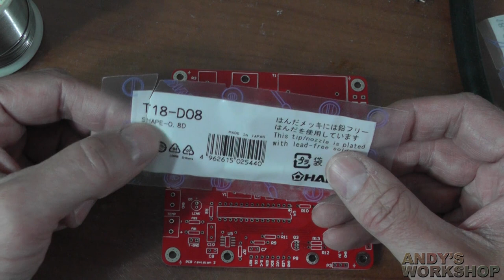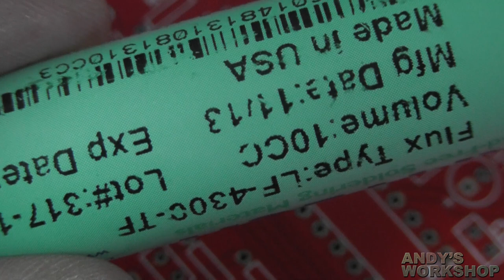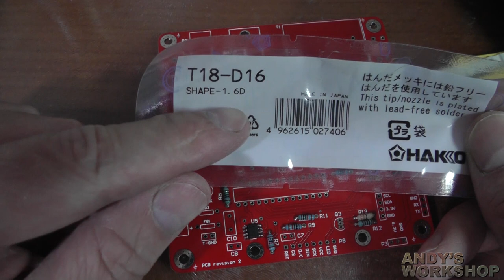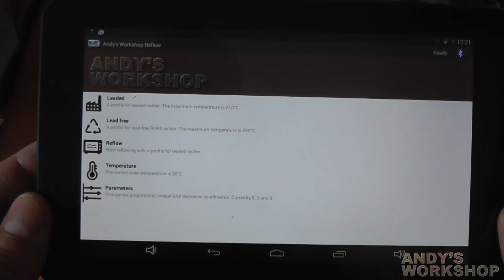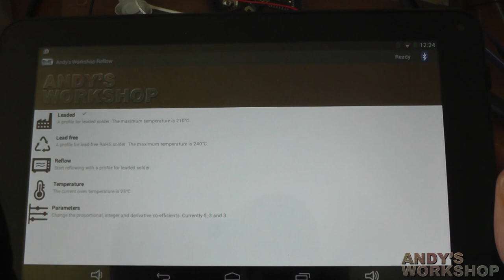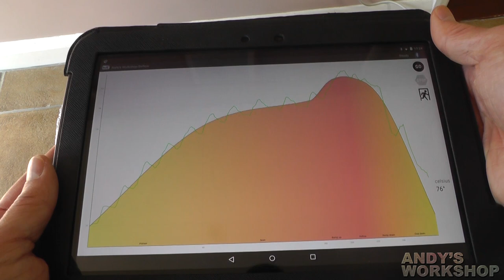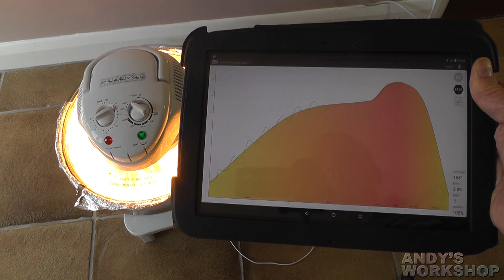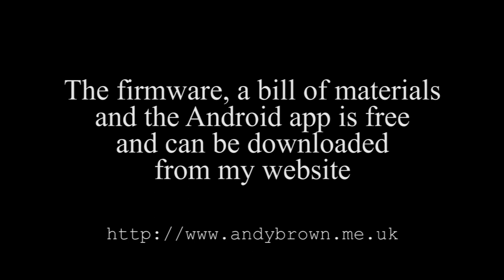An android bluetooth reflow oven controller that anyone can build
This video documents the building and testing of my latest reflow oven controller. This controller can be operated entirely over bluetooth using an Android tablet.

Interested in building your own? This project is designed to be simple to build. There's a very comprehensive write-up on my

!! MAINS VOLTAGE WARNING !!

This project controls potentially lethal mains voltages. You and you alone are responsible for your own safety when building, testing and operating this project.